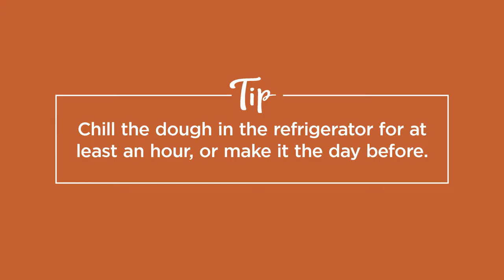Wild Mushroom Galette